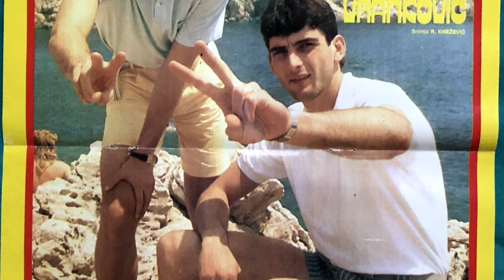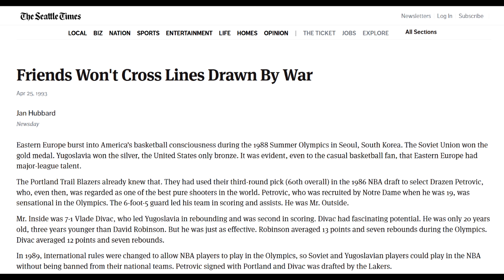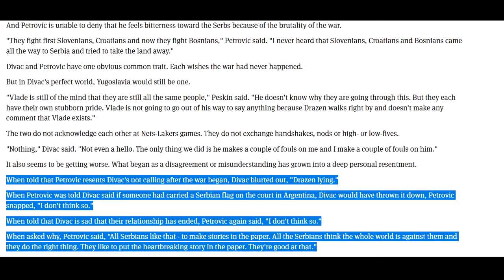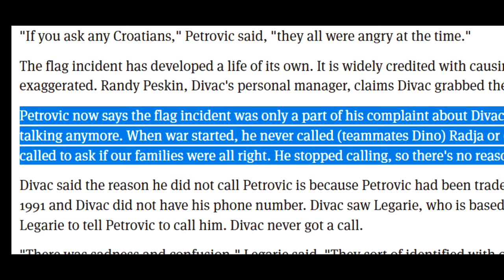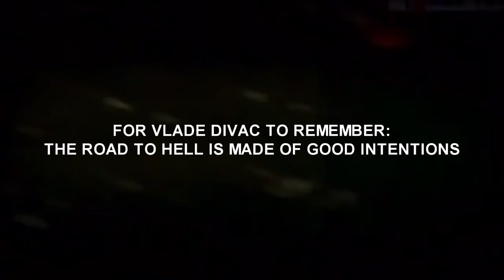THE REAL TRUTH Why Drazen Petrovic Stopped Talking with Vlade Divac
THE REAL TRUTH WHAT HAPPENED, not like it was presented in "Once Brothers"